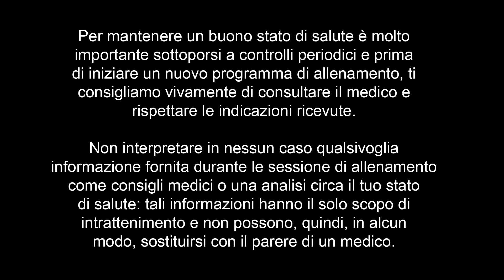Booty & ABS by Virgin Active Revolution w/Jocy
Revolution, l’esperienza di allenamento digitale di Virgin Active che ti permette di allenarti come, quando e dove vuoi diventa sempre più grande.
Visita virginactiverevolution.com per avere a disposizione 2.500 classi, contenuti esclusivi, podcast e series a solo 14,90€ mese

Ogni settimana ti lasceremo “spiare” all’interno della nostra offerta con una classe Revolution in regalo per te disponibile su Facebook e YouTube.

Oggi focus Booty &
On stage: Jocy

Inoltre se vuoi vivere appieno la tua esperienza di allenamento nei Club Virgin Active, vieni a trovarci